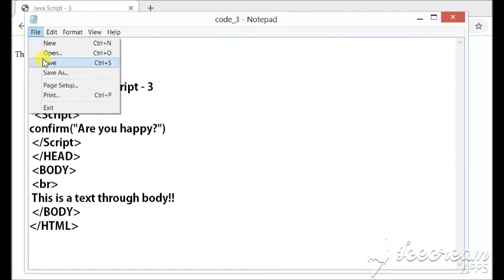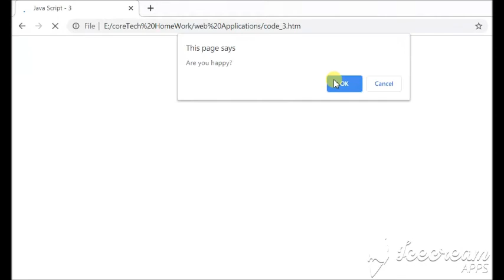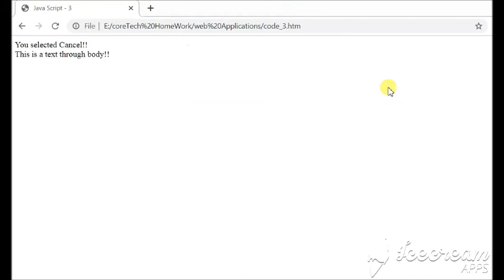Java Script - 3